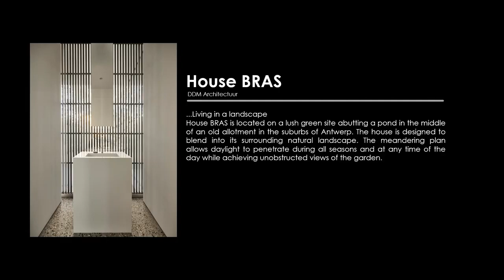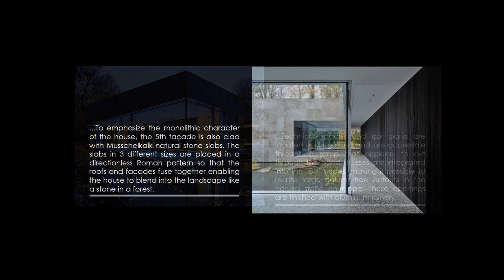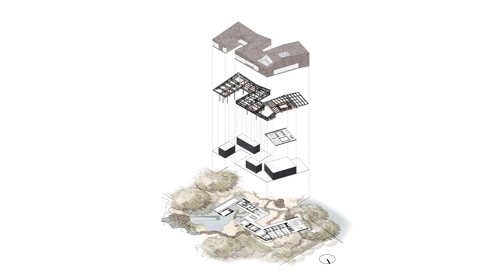BELGIUM | House BRAS / DDM Architectuur